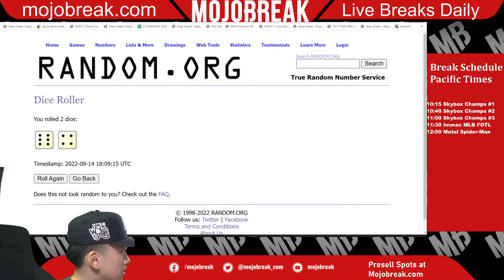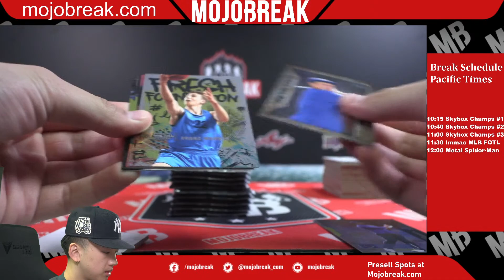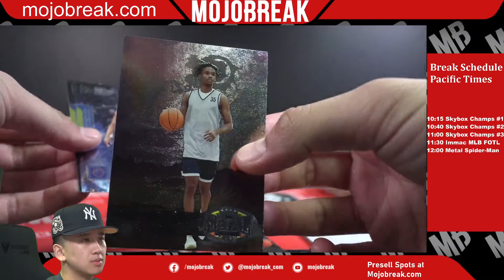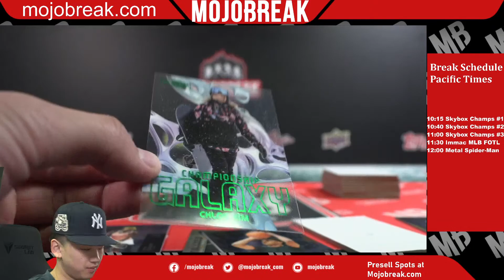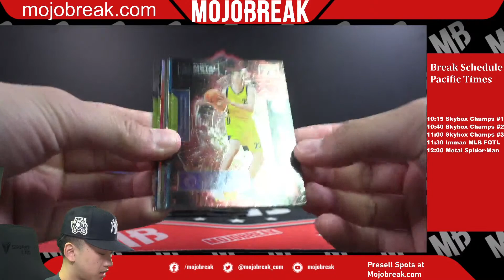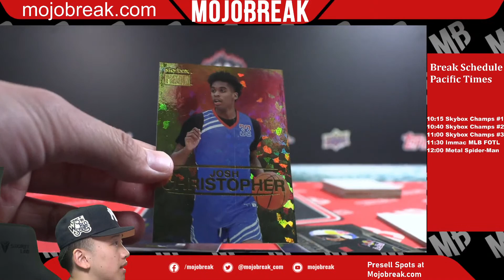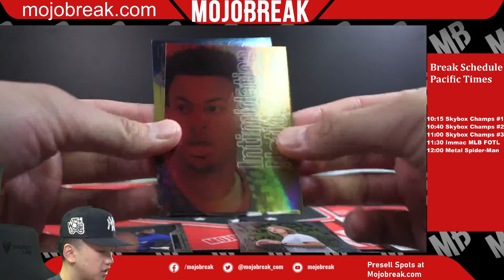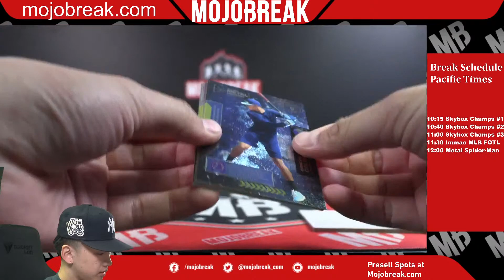2021 SKYBOX METAL UNIVERSE CHAMPIONS RANDOM PACK #3